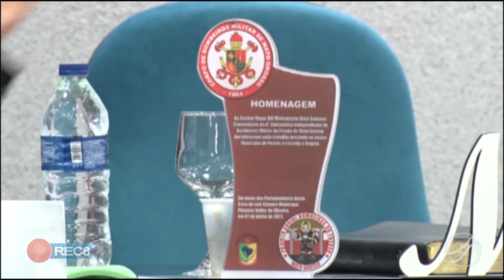GRATIDÃO: MAJOR MAIA FALA DOS DESAFIOS NO COMANDO DA 8ª CIBM E, AGRADECE O CARINHO DE TODOS